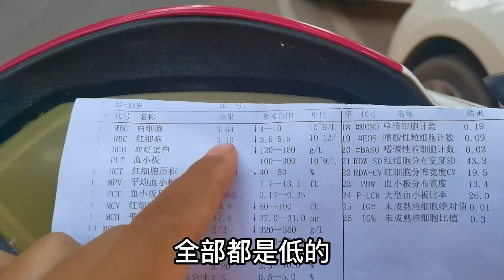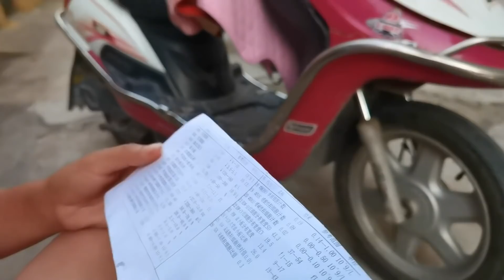长期旅行身体出现严重问题！医院检查结果出来了，是血液病很严重【穷游的似水年华】